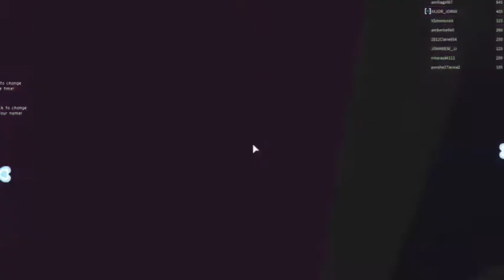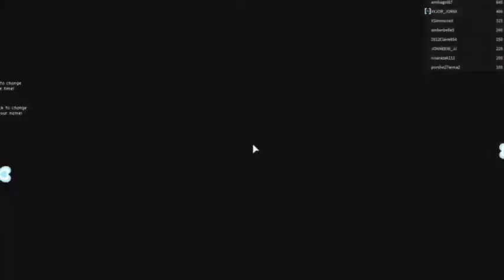Touring Unicorn City Part 1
Make sure you check out Pretzel_Etzel

✨Device: MacBook Air 💻
✨Editing:IMovie, VideoStar, Phonto
✨Game:Roblox,Unicorn City🦄